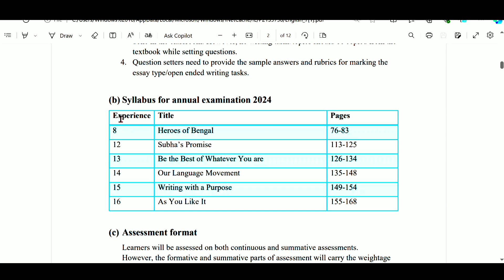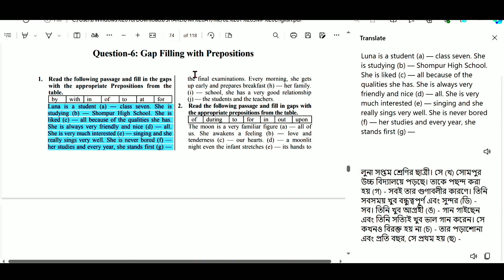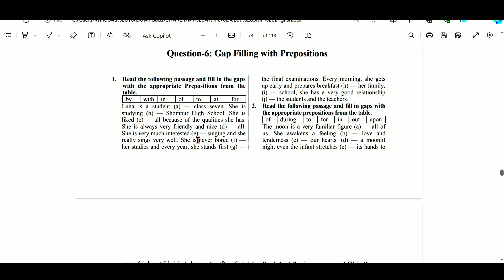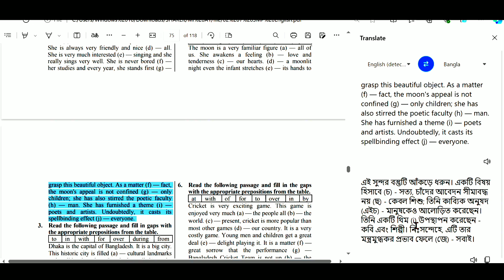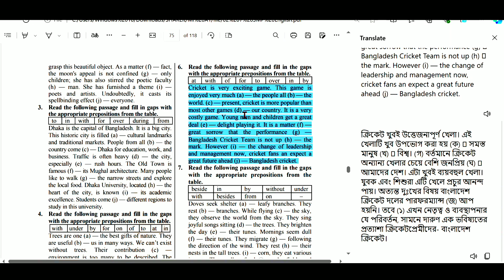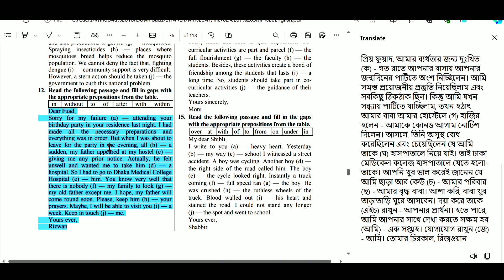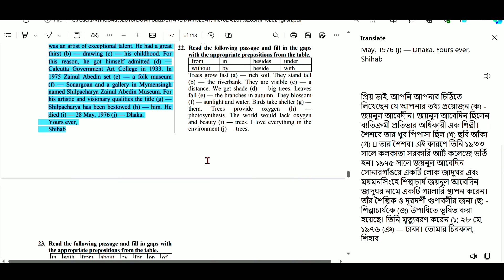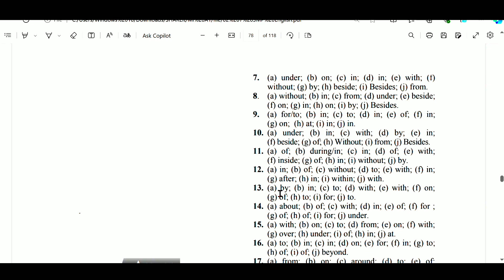class 7 annual exam 2024 English prepositions with answers | Ans. To The Ques. No. 06